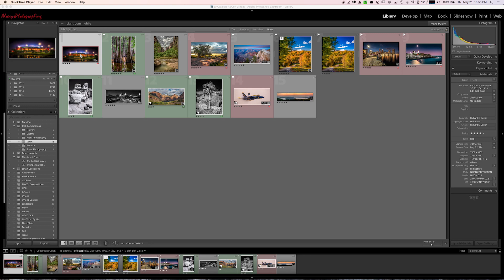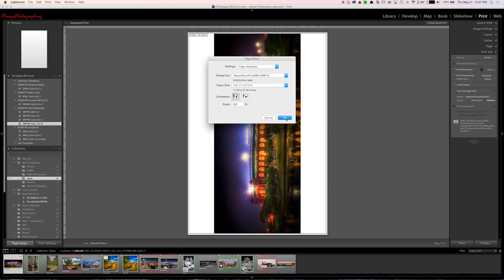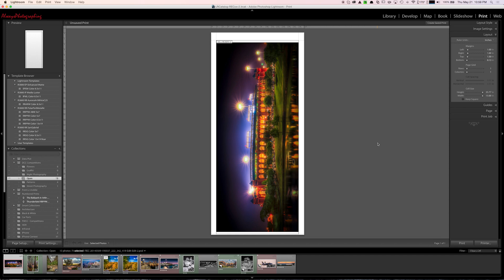Panoramic from an Epson 3880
The Epson 3880 is a great printer but only takes 17x22 inch cut paper. We will show you how to print using paper up to 17x37.4 inches.